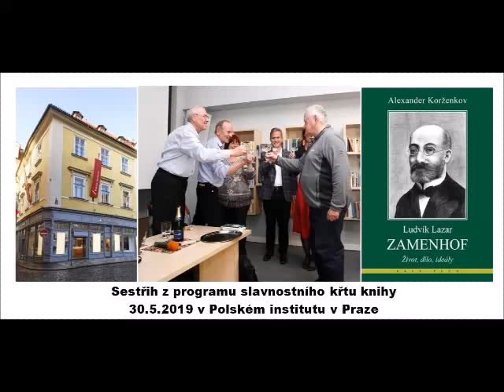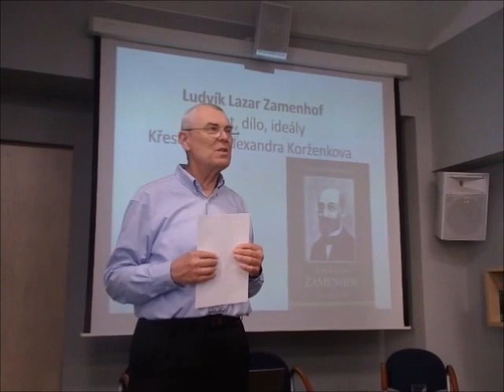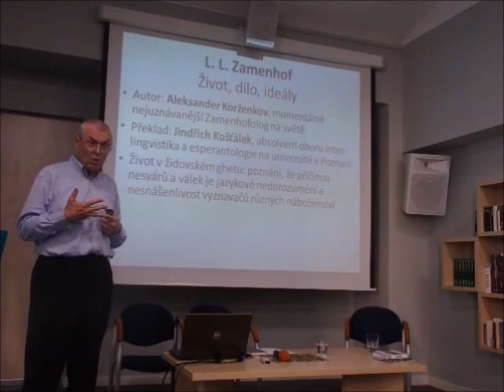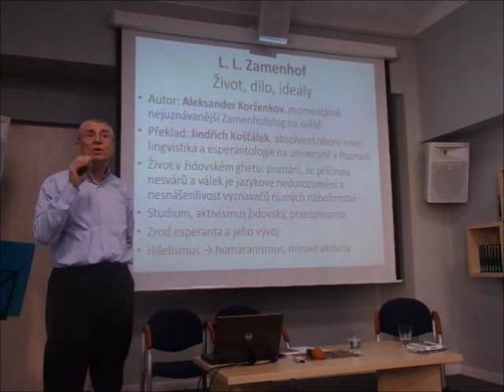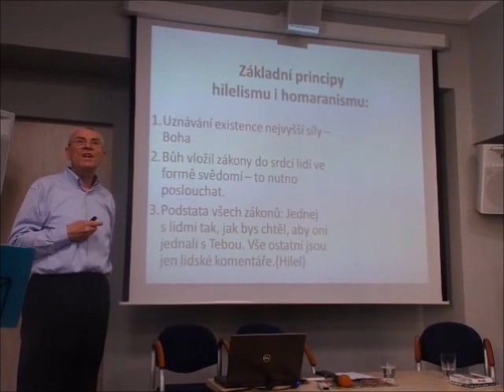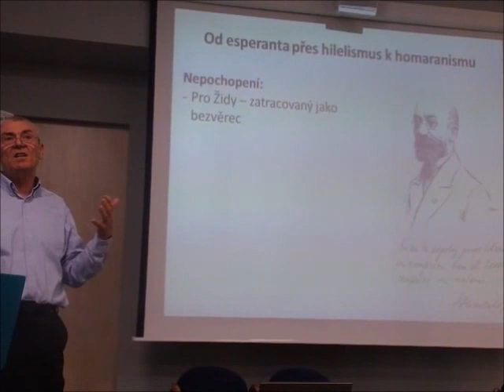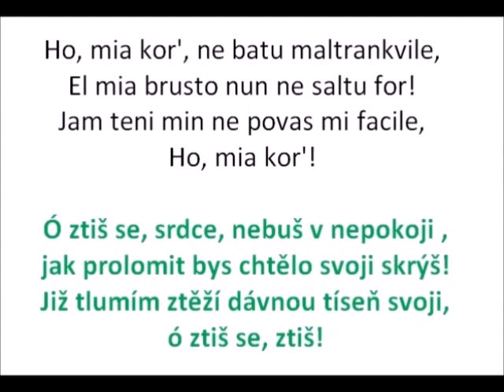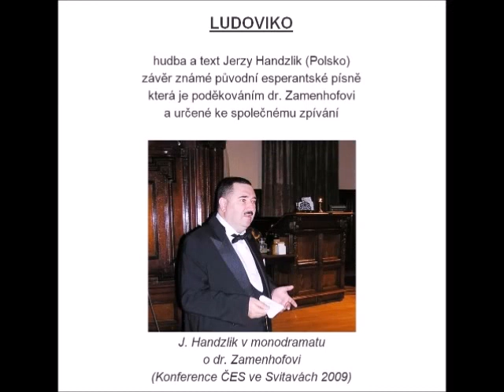Ludvík Lazar Zamenhof - Život, dílo, ideály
Sestřih ze slavnostního křtu knihy od Alexandra Korženkova, kterou v překladu Jindřicha Košťálka vydalo nakladatelství KAVA-PECH. Akce se konala 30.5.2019 v Polském institu v Praze. Nahrávka zahrnuje stručnou prezentaci P. Chrdleho o Zamenhohofovi nejen jako o iniciátorovi esperanta, ale i o jeho ideolové koncepci hilelismu a homaranismu. Mluvené slovo je doprovázeno úryvky z hudebního programu (písně v polštině, jidiš a esperantu v interpretaci Pavly Dvořákové z EK Písek, která realizovala i amatérské natočení a střih videa).   Informace o knize